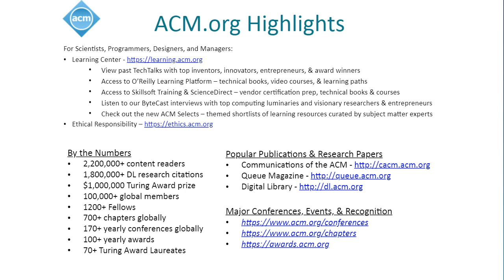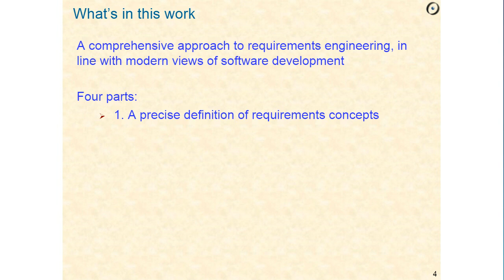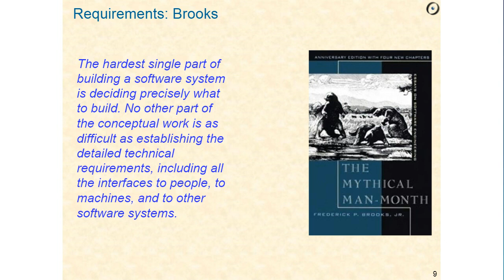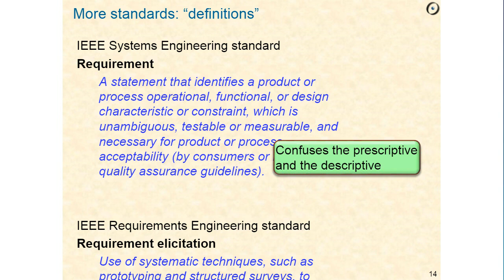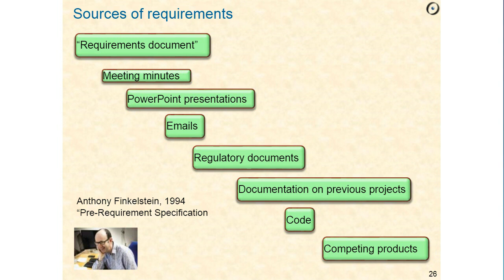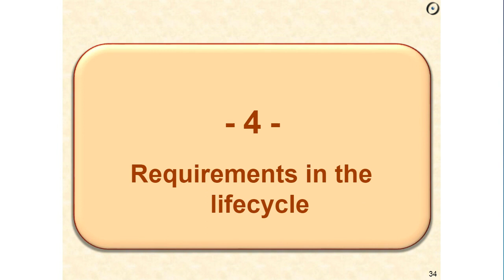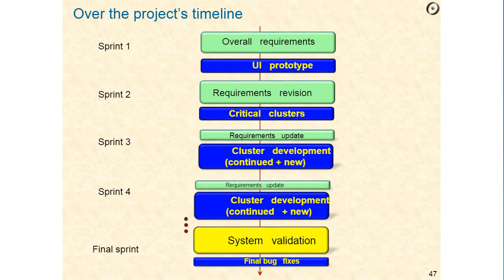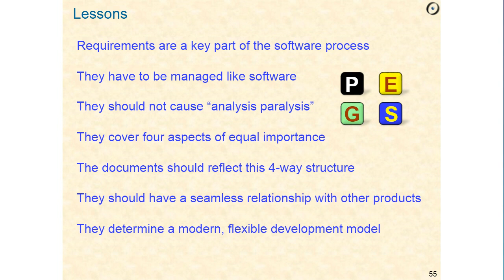"The Four Pegs of Requirements Engineering" with Bertrand Meyer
Title: The Four Pegs of Requirements Engineering
Speaker: Bertrand Meyer
Date: March 4, 2021

ABSTRACT
Bad software requirements can jeopardize projects. There is a considerable literature on requirements, but practice is far behind: what passes for requirements in industry usually consists of a few use cases or user stories, which are useful but not sufficient as a solution. Can we fix requirements engineering (known in other circles as business analysis) so that it is no longer the weak link in software engineering?

I will present ongoing work intended to help industry produce more useful requirements. It includes precise definitions of requirements concepts and a standard plan for requirements specifications, intended to replace the venerable but woefully obsolete IEEE standard from 1998. The plan contains four books covering the four “PEGS” of requirements engineering (which I will explain). The approach builds on existing knowledge to define a practical basis for requirements engineering and provide projects with precise and helpful guidelines.

SPEAKER
Bertrand Meyer
Schaffhausen Institute of Technology; Eiffel Software
ACM Software System Award Recipient; ACM Fellow
Bertrand Meyer is Professor of Software Engineering and Provost at the Schaffhausen Institute of Technology in Switzerland and CTO of Eiffel Software (based in Santa Barbara). His is the author of several well-known books on software topics, particularly object technology, programming languages, software verification, and agile methods. He is a recipient of the ACM Software System Award and the IEEE Harlan Mills prize and an ACM Fellow. His previous ACM TechTalks were devoted to Design by Contract, agile methods, and concurrent programming.

MODERATOR
Will Tracz
Lockheed Martin Fellow Emeritus (retired)
Former chair, ACM SIGSOFT; Member, ACM Professional Development Committee
When he retired, Dr. Tracz was a principal software engineer/application architect for the Global Combat Support System - Air Force (GCSS-AF) program. He is currently the Special Projects Coordinator of the ACM Special Interest Group on Software Engineering (SIGSOFT), a member of the ACM Professional Development Committee, and US, ACM representative of the International Federation for Information Processing (IFIP) Technical Committee (TC) 2 - Software Theory and Practice. He has served as the editor of the ACM SIGSOFTSoftware Engineering Notes, general chair of the International Conference on Software Engineering (ICSE), and the ACM Foundations of Software Engineering (FSE).